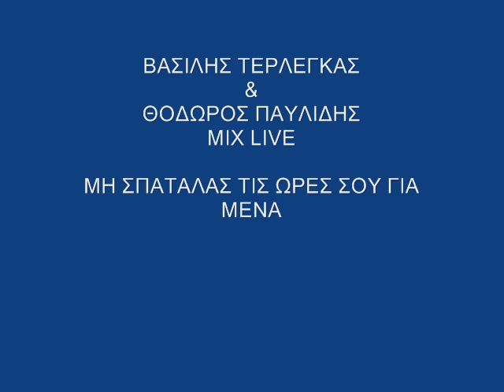Β.ΤΕΡΛΕΓΚΑΣ & Θ.ΠΑΥΛΙΔΗΣ ''ΜΗ ΣΠΑΤΑΛΑΣ ΤΙΣ ΩΡΕΣ ΣΟΥ'' {LIVE MIX}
«ΜΗ ΣΠΑΤΑΛΑΣ ΤΙΣ ΩΡΕΣ ΣΟΥ» {LIVE MIX}